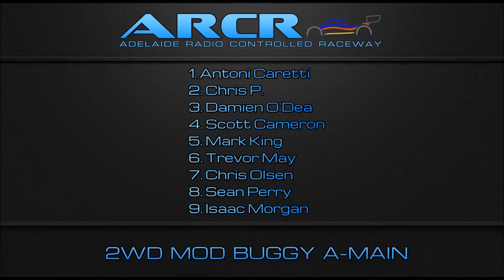2WD Mod Buggy Race #3 - ARCR Xmas Cracker Scott Cameron Vs Chris P.